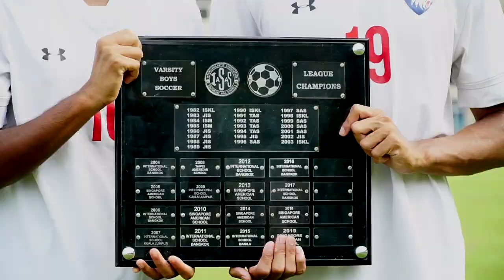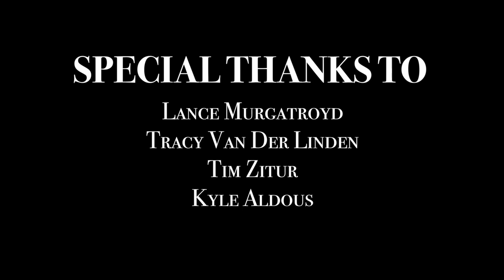OFFICIAL SAS SENIOR VIDEO 2023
Good luck Class of 2023!